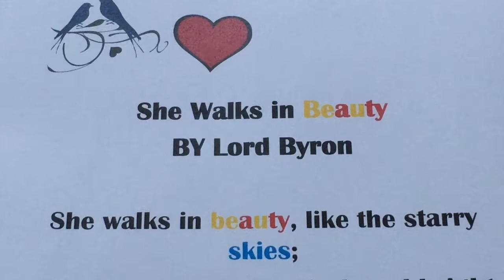INFP Life, Love & Relationships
MBTI BOOK On AMAZON

**New MBTi Book ALL 16 TYPES!

📚 “From ENFJ with Love: Unveiling the Secrets of the 16 MYERS-BRIGGS PERSONALITY TYPES”

The Workplace Narcissist by Tamara Hunter Zyon  (Paperback and ebook)

Let's look into the life of the INFP, their life & relationships and the things they go through that you may not be aware of. I'm going to share with you mBTI types that are attracted to INFP's with an in-depth look at relationships for the INFP. You may be surprised by some things I share in this video.